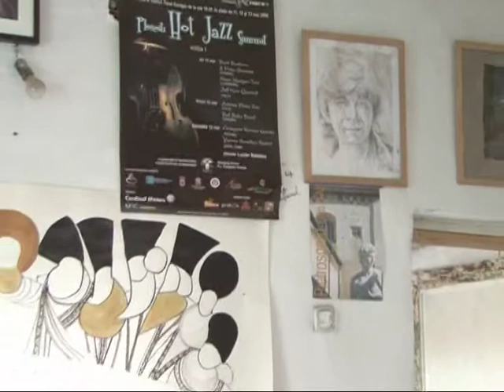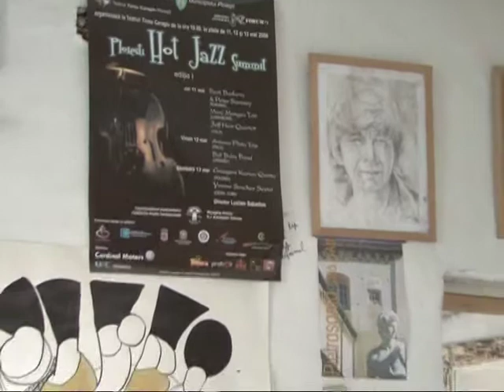pe urmele lui michelangelo